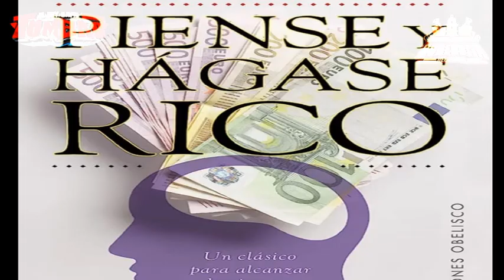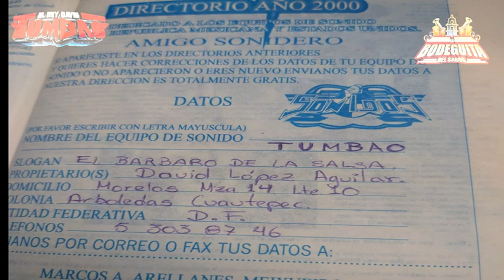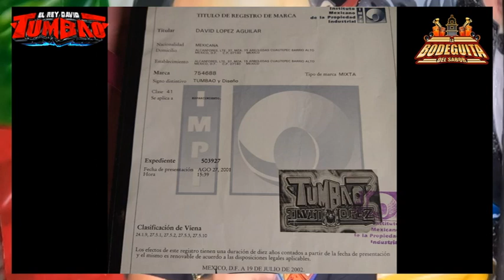🌴🪘 LA HISTORIA DEL REY DAVID 🪘🌴SONIDO TUMBAO 🪘🌴 CUAUTEPEC MEXICO 🌴🪘LE ROBARON SU AUDIO 🌴🪘.